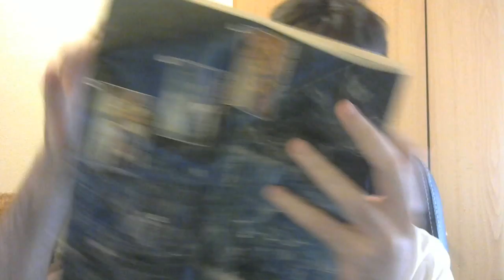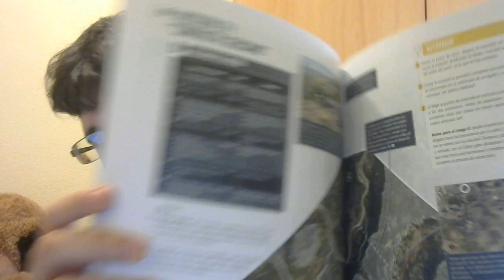Unboxing Metal Gear Solid V Edición Coleccionista (PS4) + Guia Oficial